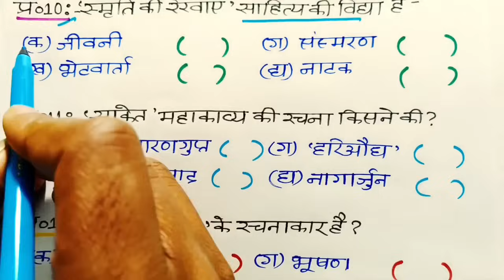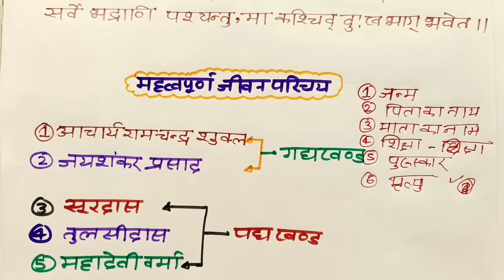10th हिंदी सभी महत्वपूर्ण प्रश्न,/Class 10 हिंदी 70 नंबर बिल्कुल पक्का,10th Hindi important Question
10th हिंदी सभी महत्वपूर्ण प्रश्न,/Class 10 हिंदी 70 नंबर बिल्कुल पक्का,10th Hindi important Question

hello student welcome to my channel is video mein Maine aap logon Ko class 10 Hindi ke sabhi important question bataen Hain Jo 16 February Hindi ke paper mein jarur aaega to video dekhkar Hindi ke sabhi important question samajh lijiye

Topic covered
1)Class 10 Hindi important Question 2024
2)10th Hindi 70 नंबर बिल्कुल पक्का
3) Class 10 Hindi important question
4) class 10 Hindi important objective question
5) 10th Hindi important gadyansh padyansh 2024
6) class 10 Hindi Sanskrit important gadyansh gadyansh
7) फरवरी हिंदी वायरल पेपर 2024 बोर्ड परीक्षा
8) class 10 Hindi important jivan Parichay 2024 board
9) class 10 Hindi sabhi important nibandh 2024
10) Hindi bahuviklpiy prashn
11) gadyansh padyansh class 10 Hindi